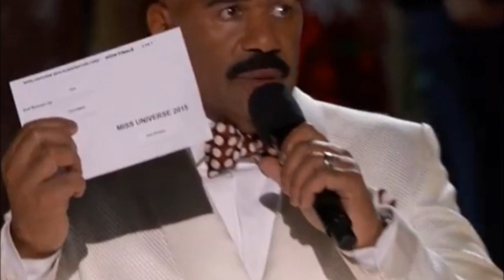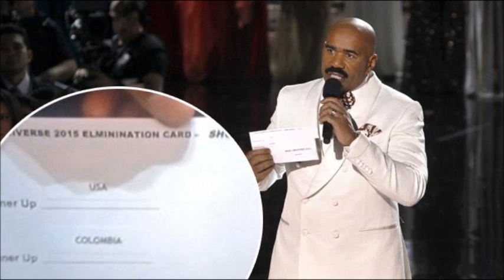Fraude en Miss Universo 2015 cambio de Tarjetas y Resultados Finales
El certamen de Miss Universo sigue dando de qué hablar, debido a que tras coronar erróneamente a Ariadna Gutiérrez y minutos después asegurar que ganó Miss Filipinas; la colombiana utilizó las redes sociales para denunciar un presunto fraude en el concurso de belleza.

A través de su cuenta oficial de Facebook, la modelo mostró su molestia por lo ocurrido en la final de la competencia, donde perdió el codiciado título frente a Pia Alonzo. Gutiérrez compartió una grabación, en la que pone en evidencia que hubo un cambio de las tarjetas, donde se estipulaba quien era la ganadora.